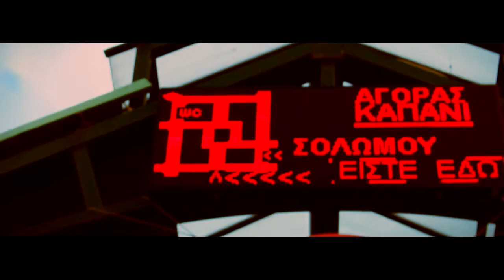Ananas Band - Thessaloniki Streets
Footage from the city of Thessaloniki on May 2017th mixed with music from Ananas Band.

All footage filmed by Jose Alfaro.